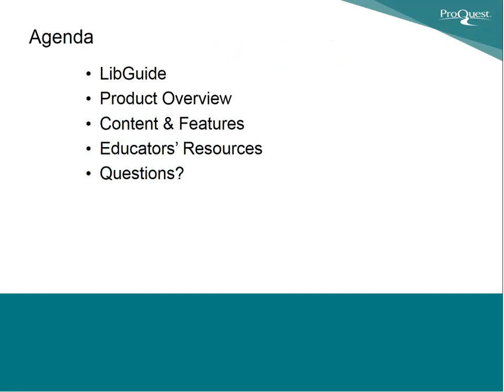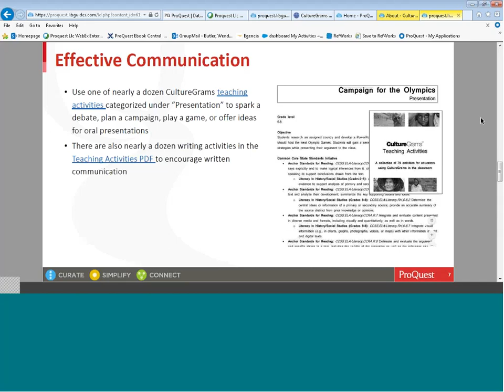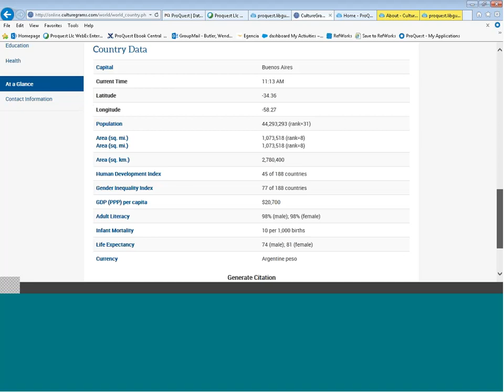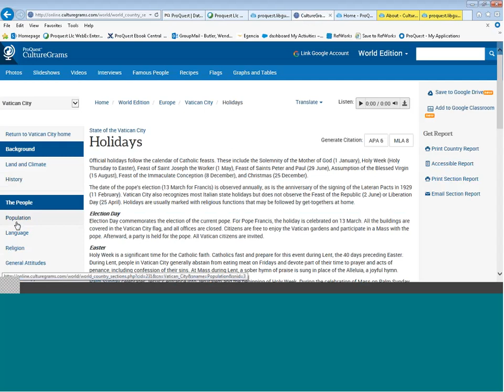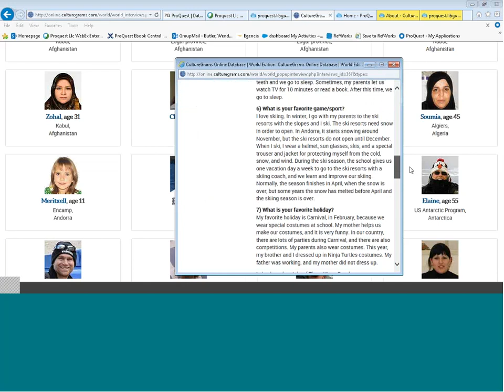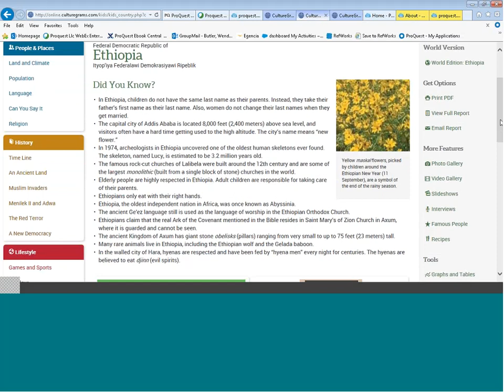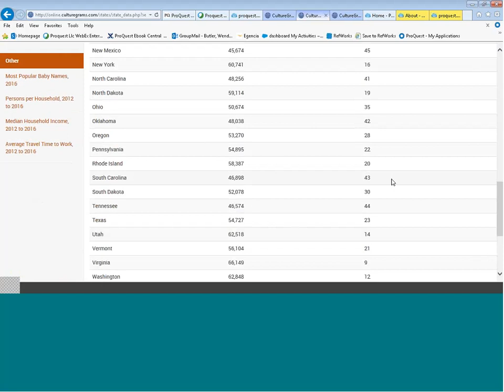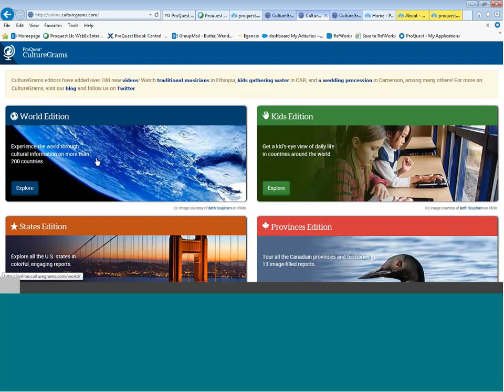Exploring CultureGrams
This webinar will cover updates to content, features, and tips for using CultureGrams. Learn  how to use the graphical interface to gather information on over 230 countries, the 50 United States, and Canadian provinces. Learn how to leverage statistical data, create custom data reports, and use multimedia. This webinar will be conducted by Wendell Butler of ProQuest CultureGrams. 4/2018